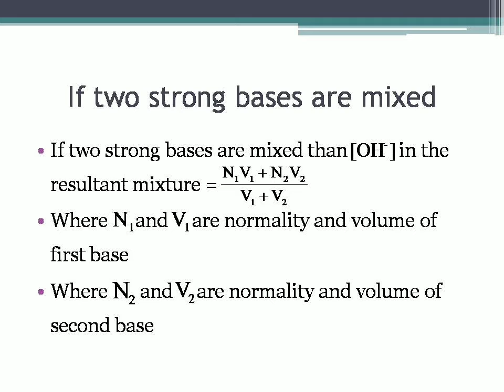pH of a solution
Acid and Bases and their hydrogen ion concentration and hydroxyl ion concentration

Image credits: @dreamtime